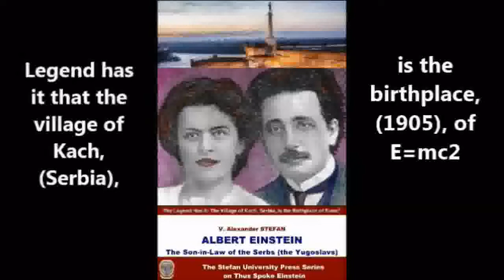Village of Kach [Serbia (Yugoslavia)] Is the Birthplace of Einstein's, E=mc²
Stefan-U-Press: Albert Einstein: The Son-in-law of the Serbs (the Yugoslavs) (2017)
Legend has it that the village of Kach, (Serbia), is the birthplace, (1905), of E=mc²

The Stefan University Press Series on
Thus Spoke Einstein
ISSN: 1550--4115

The “Energy-Mass Equivalence” Paper, 1905; E=mc²
Albert Einstein, Does the Inertia of a Body Depend Upon Its Energy Content? Annalen der Physik, Volume 18, 639—641, 1905. This paper was received by the Annalen der Physik office on September 27, 1905.
This paper is submitted to the Annalen soon after his visit to Serbia, (1905),  [village of Kach, the city of Novi Sad, and Belgrade], Mileva’s (Marich Einstein) homeland. Hence, the legend has it that Einstein had gotten his idea on the “energy-mass equivalence” in the village of Kach (Serbia) [YUGOSLAVIA].

V. Alexander STEFAN:
The 4 (5?) Einstein’s Revolutionary Physics Papers of 1905
The number of Einstein’s revolutionary papers of 1905 varies, depending on the writer, and goes from 3 up to 5. Einstein completed 5 papers in 1905, but published 4. His doctoral thesis was published in 1906. Some writers talk about 3 Einstein’s revolutionary papers, excluding the “energy-mass equivalence” paper energy, as being the consequence of the “Electrodynamics of Moving Bodies” paper.

In 1905, (Annus Mirabilis—the Miracle Year), Einstein publishes 4 revolutionary physics papers in the German journal Annalen der Physik, which were submitted in March, May, June, and September 1905. [The Collected Papers of Albert Einstein, Volume 2; The Swiss Years: Writings, 1900—1909; English translation: Anna Beck, translator; Peter Havas, consultant, (Princeton University Press, Princeton, New Jersey, 1989)]

The “Photoelectric Effect” Paper of 1905
Albert Einstein, On a Heuristic Point of View Concerning the Production and transformation of Light, Annalen der Physik, Volume 17, 132—148, 1905. This paper was received by the Annalen der Physik office on March 18, 1905.

The “Brownian Motion” Paper, 1905
Albert Einstein, On the Movement of Small Particles Suspended in Stationary Liquids Required by the Molecular—Kinetic Theory of Heat, Annalen der Physik, Volume 17, 549—560, 1905. This paper was received by the Annalen der Physik office on May 11, 1905.
This paper is based on Einstein’s doctoral dissertation. [Albert Einstein, Investigation on the Theory of the Brownian Movement, (Dover Publications, Inc., New York, 1956).]

The “Special Relativity Theory” Paper, 1905
Albert Einstein, On the Electrodynamics of Moving Bodies, Annalen der Physik, Volume 17, 891—921, 1905. This paper was received by the Annalen der Physik office on June 30, 1905.

The “Molecular Dimensions” Paper completed in 1905 (his doctoral thesis) and published in 1906
Albert Einstein, A New Determination of Molecular Dimensions, Annalen der Physik, Volume 19, 289—305, 1906.
This is Einstein’s doctoral dissertation, completed on April 30, 1905.

ADDENDUM:
V. Alexander Stefan: EINSTEIN'S REVOLUTIONARY WISDOM (Seven Last Days in the Life of Albert Einstein) A Novel

Thus Spoke Einstein on Life and Living
By V. Alexander Stefan
By Albert Einstein • 2011

Albert Einstein: The Son-in-law of the Serbs (the Yugoslavs)
By V. Alexander Stefan • 2017

The EINSTEIN-STEFAN ENCOUNTERS:Time Hopping Travel—Transcending the Barriers of Time
By V. Alexander Stefan • 2016

Regarding, Inter Alia, Albert Einstein and Mileva Marich Einstein (Stefan University Press Series on Thus Spoke Einstein; ISSN: 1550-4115)
By V. Alexander Stefan • 2005